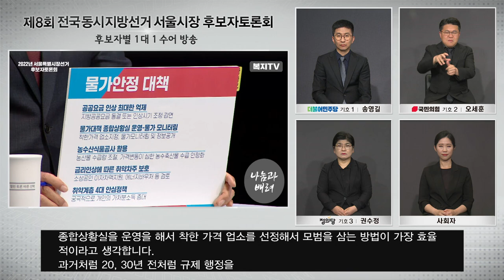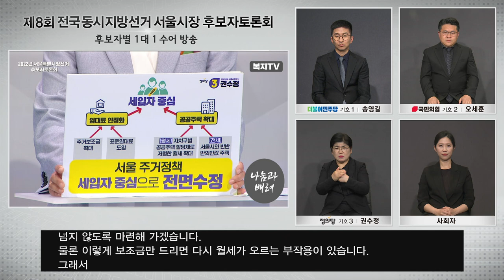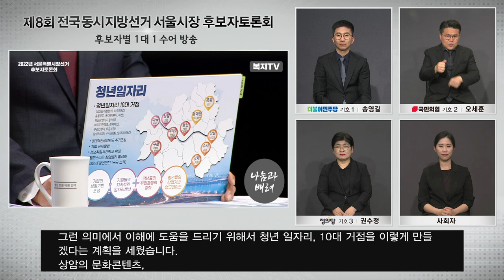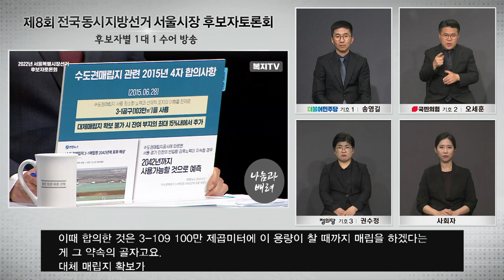[다시보기] 서울시장 후보자 토론회_후보자별 1:1 수어통역 방송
중앙선거방송토론위원회 주관으로 실시되는
서울특별시장 후보자 토론회 방송이
복지TV와 홈페이지, 유튜브채널을 통해
일대일 수어통역과 함께 방송됩니다.